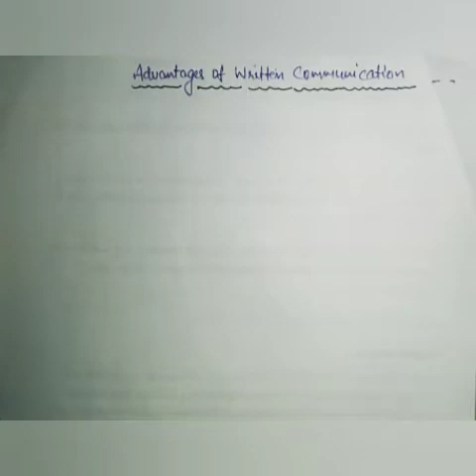WRITTEN COMMUNICATION ADVANTAGES DISADVANTAGES